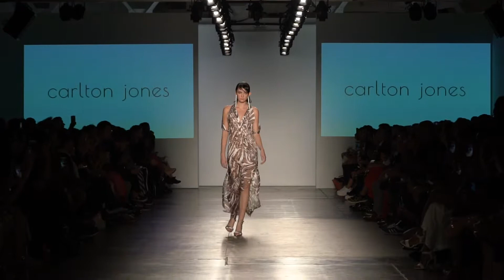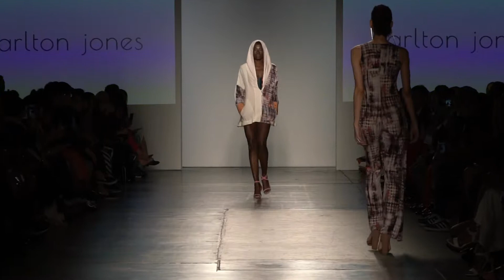CARLTON JONES NYFW Spring 2019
CARLTON JONES
NYFW19 @PIER59STUDIOS
GLOBAL FASHION COLLECTIVE
BY @SARMANT0
FASHIONMANIAC.COM
For spring19Carlton Jones celebrates the​ cross-pollination of global terrains. Fresh Eastern silhouettes on beautiful natural fibers, morph by abstract vertebrae into chic animal print reminiscent of an African safari. For evening, our go-to silk and exploration with sequins shimmer in earthy tones of sand, transporting you to the most glamorous dessert nights. With a sprinkle of clever color-blocking and a remix of the best sellers, Spring 19 defines Jones' resort-inspired approach of red carpet poolside, by catering to all the moments in between.